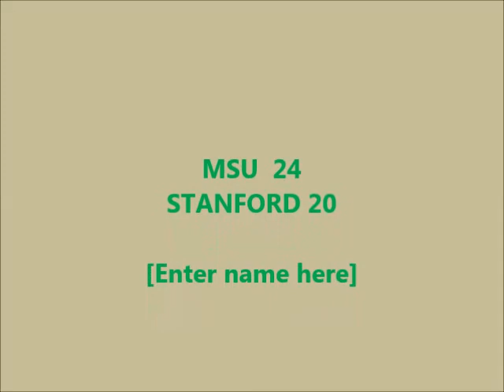ROSE BOWL 2014